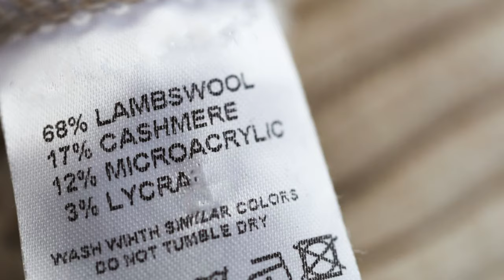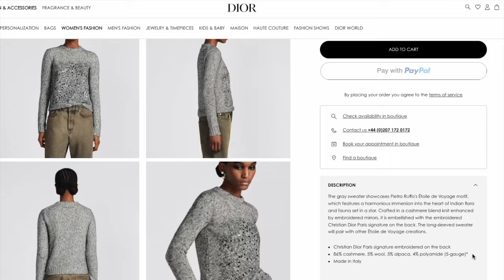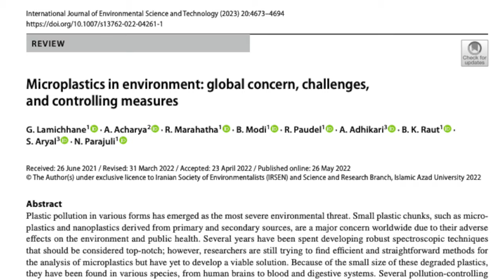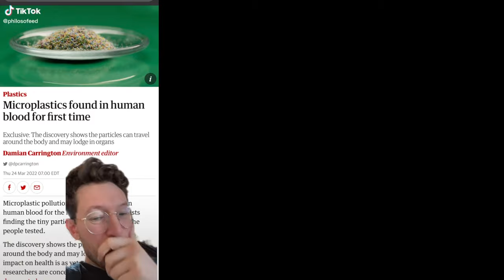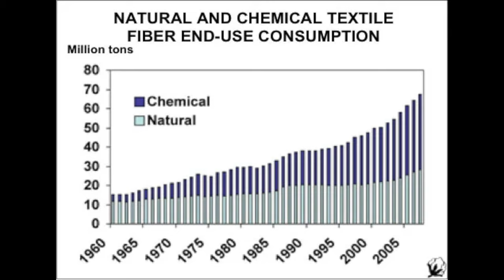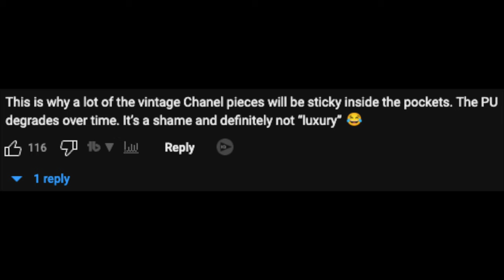Plastic in Fashion: The Debate on its Luxury Status and Environmental Impact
We explore the use of plastic in fashion and the debate on whether it qualifies as a luxury material. We examine how fast fashion brands rely on plastic to create inexpensive, trendy items and how luxury fashion brands have incorporated plastic into their designs. We also discuss the negative environmental impact of plastic in fashion, particularly in contributing to microplastic pollution and greenhouse gas emissions. Additionally, we discuss the practical benefits of using plastic in fashion, such as its durability and versatility. Through this discussion, we aim to provide a comprehensive understanding of the use of plastic in fashion and encourage viewers to take action to reduce microplastic pollution.

⭐・゜Beauty Favourites ゜・．．・゜゜・．．・゜゜・．．・゜゜・⭐

Studio Camera Sony A7RIII
Studio Lens 24-70mm f2.8 Gmaster Sony Lens*
Vlog Camera Sony ZV-1*
Extra Batteries for ZV-1*
18 inch Neewer Ring Light*
RODE Wireless Go II*
RODE Lavalier Go*
Lexar 256GB SD Card for 4K recording*

Zach Sorgen - Out of Body - Instrumental Version
sero - Down
Sémø - Timepiece
Sémø - 8mm
Zach Sorgen - Hurricane - Instrumental Version
Duce Williams - I Need Somebody
Ben Fox - Come Through - Instrumental Version

⭐・゜Sources that Influenced My Thoughts here  ゜・．．・⭐